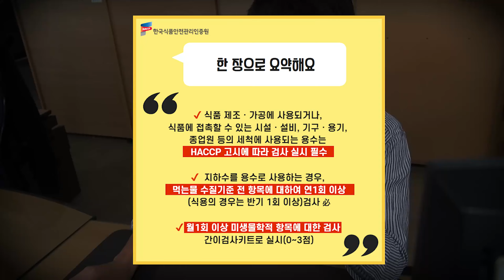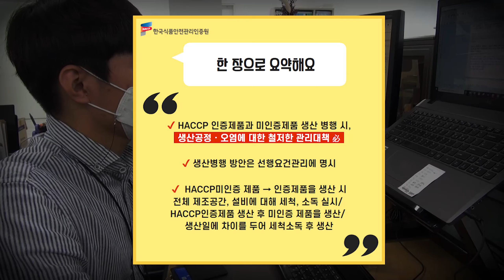용수검사, HACCP 자체교육... 궁금한 사항 모두 답해드립니다!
★HACCP인증 궁금증 완벽 해결★
HACCP인증원에 최근 가장 많이 문의한 질문들을 모아 모아~
영상으로 제작해보았습니다

자체교육 / 이물흡입기 설치 / 용수 검사 / 신규 인증 등
HACCP인증에 대한 모든 것, 지금 확인하세요!